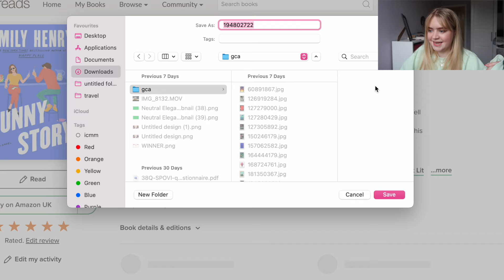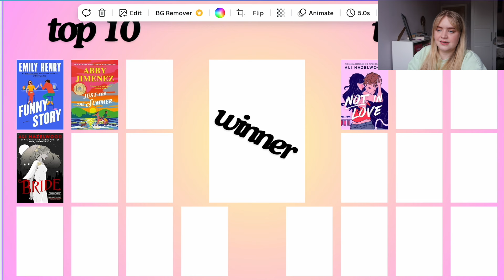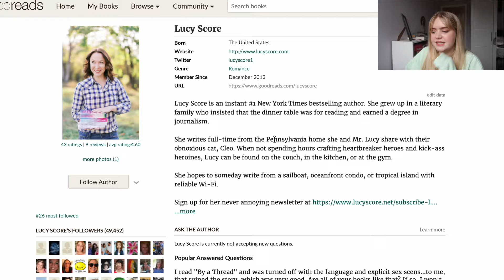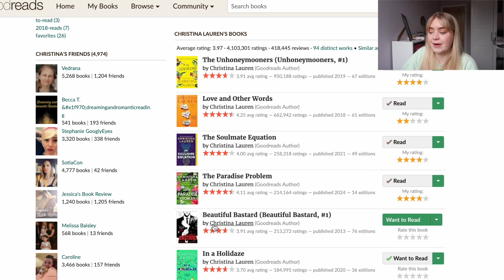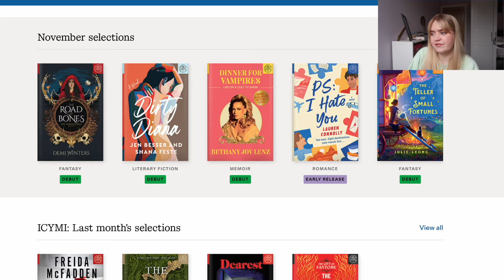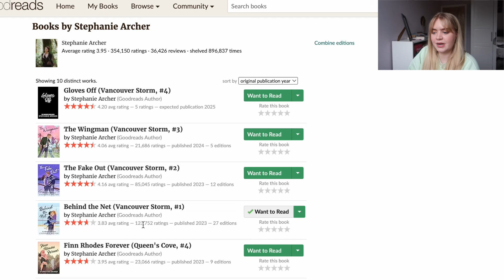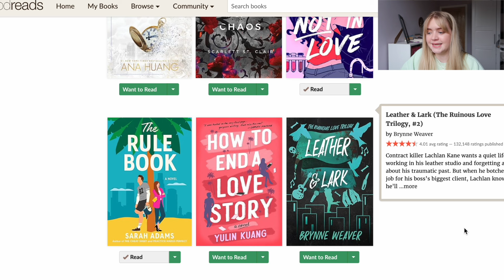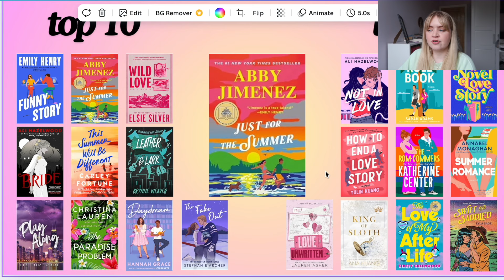predicting the ROMANCE nominees for the 2024 GOODREADS CHOICE AWARDS !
Hey guys! Today we my second video of this years goodreads choice awards season where i'll be predicting which books i think will be nominated for the goodreads choice awards in the romance category (as well as predicting the top 10 and winner!). I have some really exciting plans for goodreads-related content this year and early next year so i hope you enjoy seeing my predictions for the 2024 goodreads choice awards romance nominees!

✿ Amazon wishlist